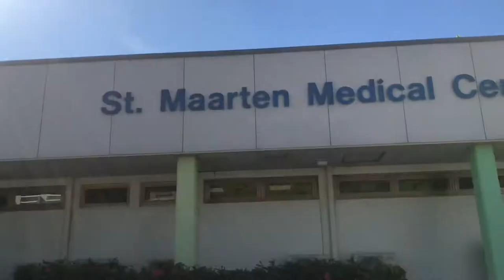Went to Circumcise back Felix ￼|Circumcising a baby ￼Vlog (VLOGMAS #1)￼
I was so Nervous to do this for my baby boy but am happy now that I get over it it coming on well the only problem I have with it is to clean it because you guys don’t want to hear the cry inside my house like someone killing someone

Instagram ￼:@shackemamowen
 And remember to put God first in everything you do because God is love 💕